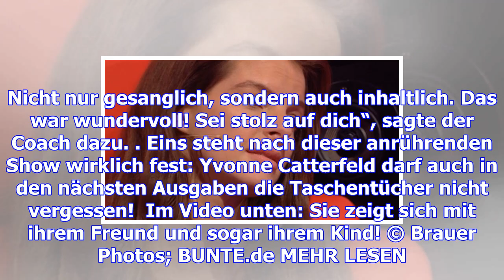Yvonne catterfeld: sie kann nicht aufhören zu weinen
Tränen bei „The Voice of Germany“? Das kam schon öfter vor. Doch diesmal brachen besonders bei Yvonn...